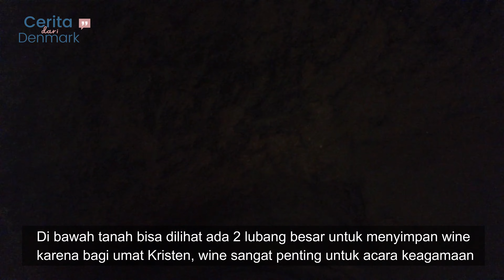MENYERAMKAN!! KOTA BAWAH TANAH TERLUAS DI CAPPADOCIA TURKI - KAYMAKLI UNDERGROUND CITY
Kota bawah tanah atau underground city ini terletak di Cappadocia, Turki. Kota bawah tanah ini beroperasi ketika zaman Kekaisaran Bizantium alias Romawi Timur, ditinggali untuk melindungi diri dari invasi bangsa Arab. Jalurnya yang bercabang dipercaya punya lorong-lorong penghubung ke underground city lainnya.
Kota bawah tanah satu ini Kaymakli terdiri dari 8 tingkat ke bawah tanah, namun hanya 4 saja yang dapat dikunjungi oleh publik. Lantai pertama digunakan sebagai kandang kuda, lantai dua ada gereja, makam, serta rumah atau tempat tinggal. Sedangkan lantai 3 dimanfaatkan untuk dapur, tempat pembuatan wine dan minyak, serta ruangan atau gudang.
Simak kisah dan sejarah lengkapnya di video ini :)

Hallo guys! Selamat datang di youtube channel kami. Perkenalkan nama kami Gita dan Kevin, kami orang Indonesia yang tinggal di Denmark.